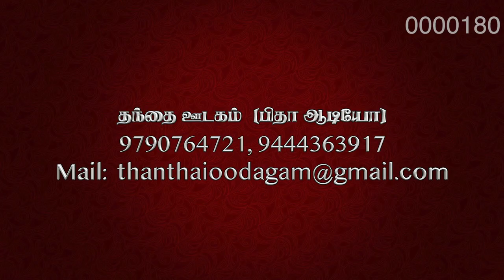இரட்சா பெருமானே பாரும்... | D. இராஜாசிங் | விசவனூர் வே. தளபதி | Ratcha Perumanea paarum...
Song : Ratcha Perumanae Paarum Lyric : Traditional Music : Visavanoor. Vae.Thalapathi Produced by : Thanthaioodagam இரட்சா பெருமானே பாரும்...
D. இராஜாசிங் விசவனூர் வே. தளபதி தலைவர் - அநெறி மக்கள் கட்சி